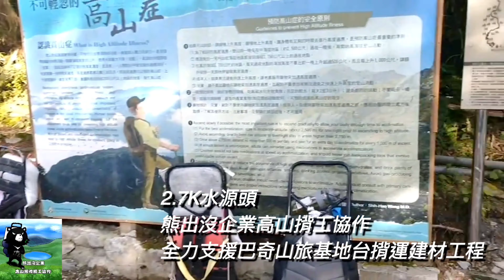近日新聞報導嘉明湖國家步道山屋手機通訊無死角📲